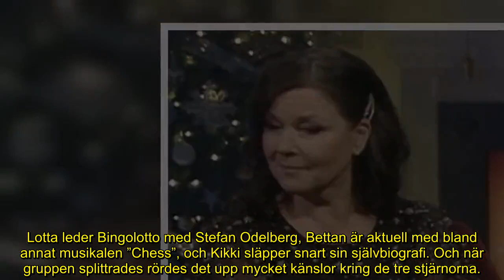Lotta Engberg bryter tystnaden om Kikki Danielssons kamp – oron för stjärnan: ”Behövde få hjälp”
Under många år var Lotta Engberg och Kikki Danielsson nära kollegor.

Men efter succén med gruppen ”Kikki, Bettan och Lotta”, berättar nu Lotta Engberg om tuffa tiden och vännens missbruk.

– Hon behövde få hjälp, säger artisten till Expressen.